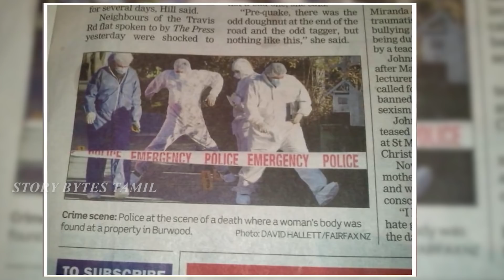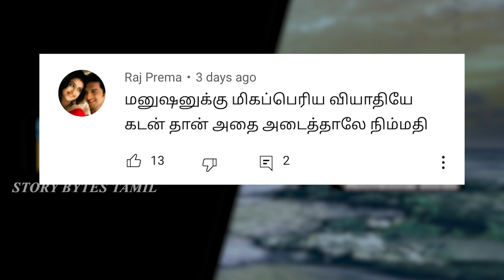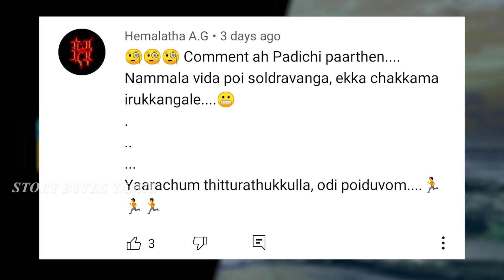கண் பார்வையை சோதிக்கும் சம்பவங்கள் PART #2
திகைக்க வைக்கும் சம்பவங்கள் | Funny Peoples Watch Twice | Story Bytes Tamil

In this video we have seen Images You see twicefunny peoples tamil. Facts you must know. Amazing daily facts, story bytes tamil is well known for unusual foods, and amazing peoples, amazing animals facts. For more informative videos please do follow and support. Thank you